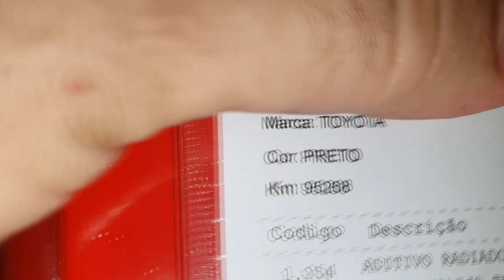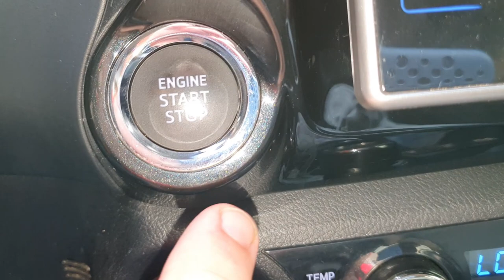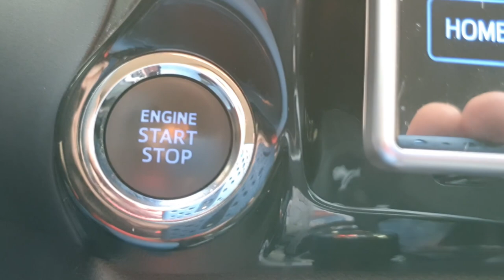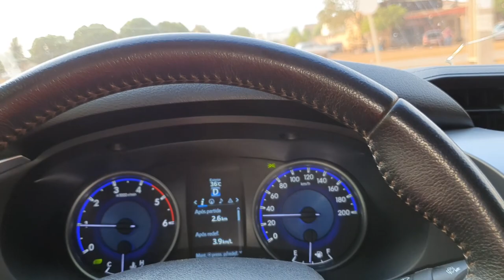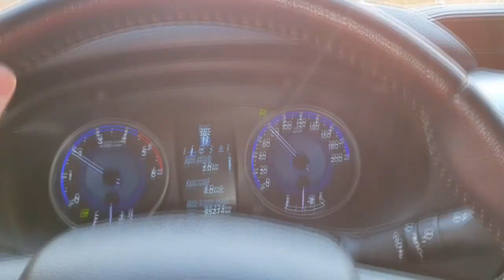EP. 484 // Mensagem Especial para FILHO de Inscrito! Quem será? Toyota HILUX 2017 Revisão Pesada!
Agenda & Atendimento:
SINOP/MT
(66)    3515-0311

Mais um Serviço de Hilux! Chora Dimas!
Revisão Pesada de uma Hilux 2017!
E o mais incrível, uma mensagem mais que especial para o filho de um inscrito!